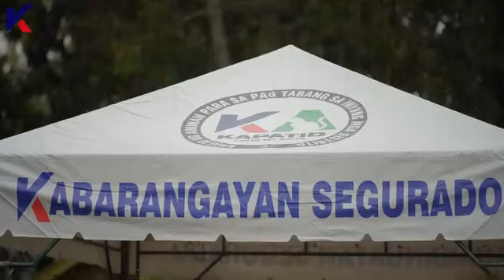The 2nd Congresswoman Sittie Aminah Shooting Cup | 1st leg of our Lanorte MTB Fest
Over the past weekends, we've witnessed remarkable productivity through our series of KAPATID events. We were able to organize meaningful initiatives, such as the Grassroot Football Clinic which aimed to reignite the children's passion for sports, especially football. Then, we celebrated my baby sister's birthday by having The 2nd Congresswoman Sittie Aminah Shooting Cup and also successfully held the 1st leg of our Lanorte MTB Fest in the Municipality of Maigo. Looking ahead, we are excited to continue organizing more exciting events like these that will bring more visitors here in Lanao del Norte.